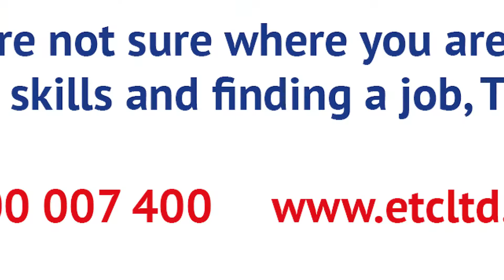Transition to Work (for Youth aged 15 - 24) - Participant Testimonials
We interviewed some young people to ask about their experience with ETC and the Transition to Work (TtW) service.

TtW is designed to support you in achieving your employment or education goals.

If you are 15-24 and are not sure where you are heading, or need help getting some skills and finding a job, TtW is for you!

Contact your local ETC Transition to Work team on 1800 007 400.